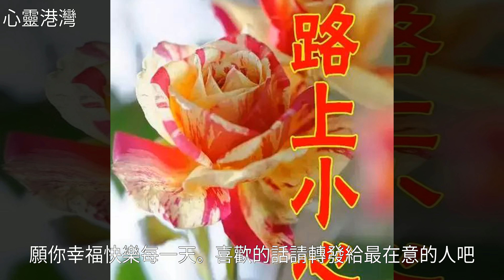早上好，今天6月13日，將最美的祝福送給你，願你幸福，吉祥！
早上好，今天6月13日，將最美的祝福送給你，願你幸福，吉祥！早上好，今天6月13日，將最美的祝福送給你，願你幸福，吉祥！美 文